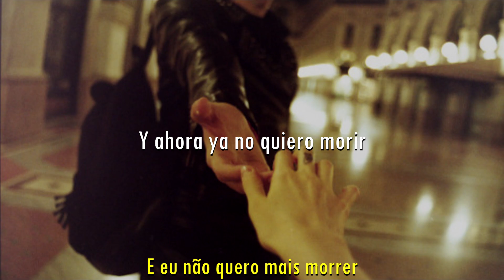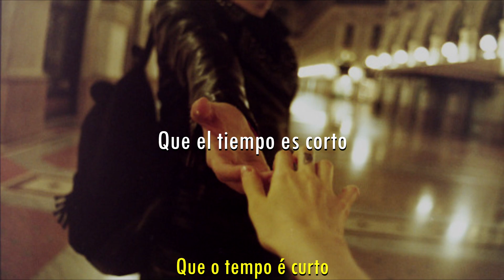YMA - Vampiro (Sub. Español) (Letra)